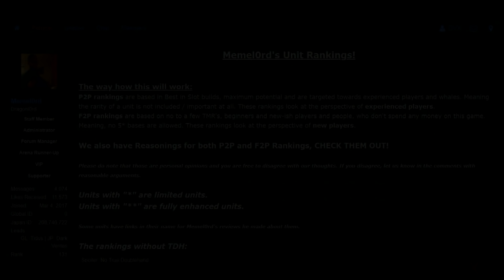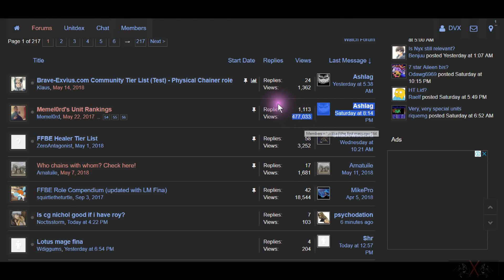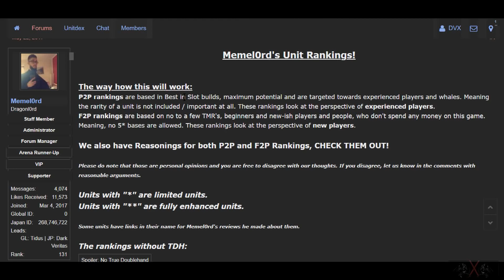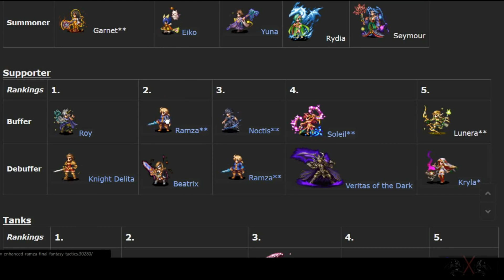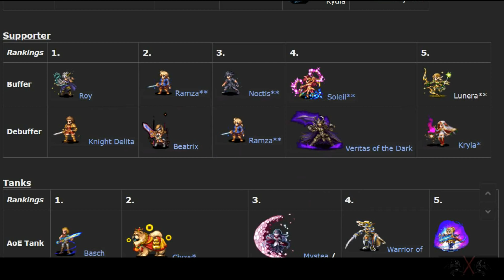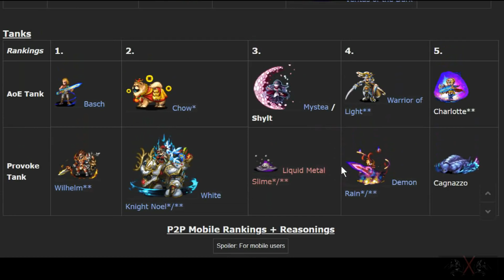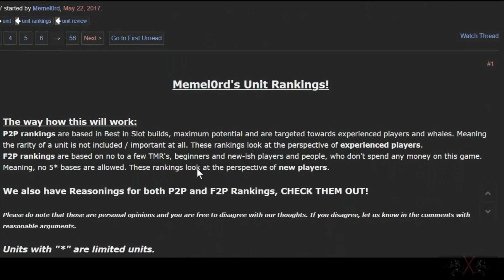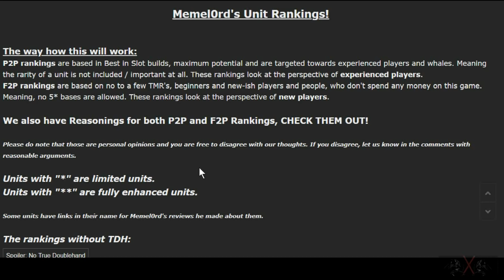[FFBE] The BEST 6 Tier LIst! by MemelOrd Unit Ranking!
The Game
Final Fantasy: Brave Exvius is a free-to-play role-playing game